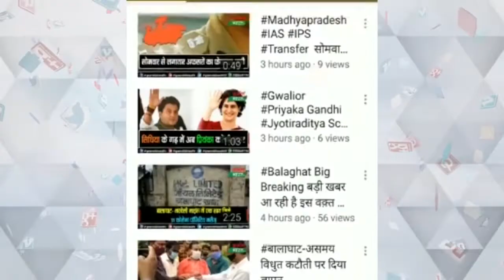बिजली बिल क्लीयरेंस के चलते नहीं हुआ नामांकन